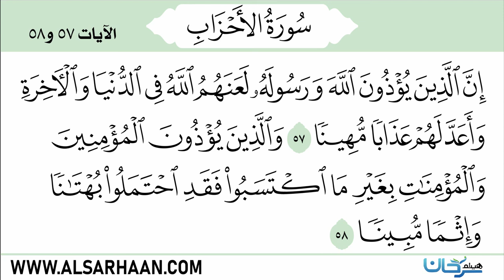إن الذين يؤذون